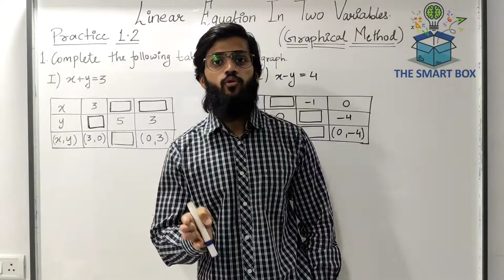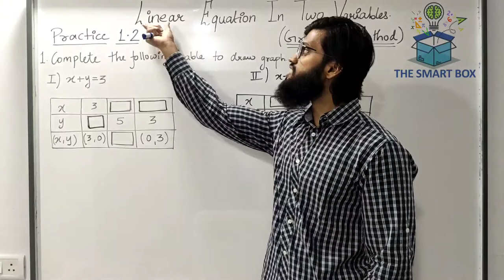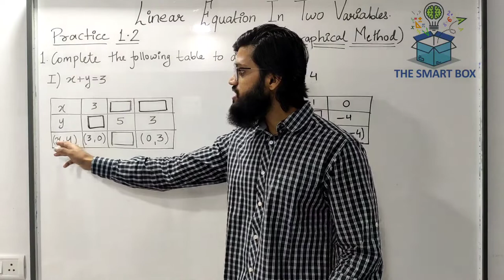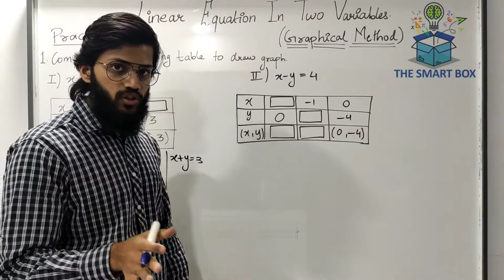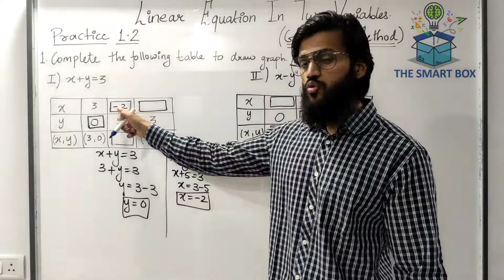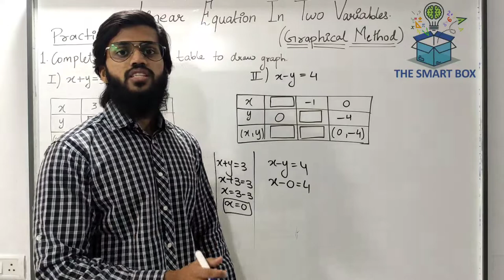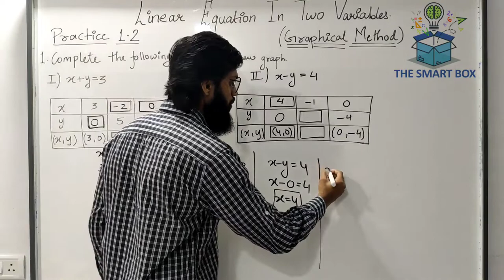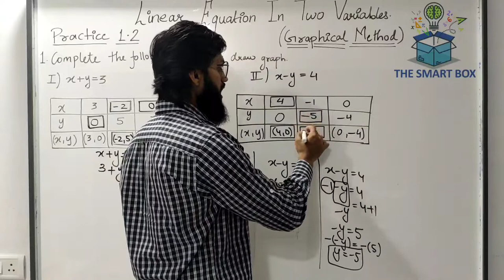Linear equations in two variables| Practice set 1.2| ( GRAPHICAL METHOD) part 1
Most asked Questions from chap 1.
How to solve linear equations in two variables by using graphical method.
Lecture by :- Saqlain sir.